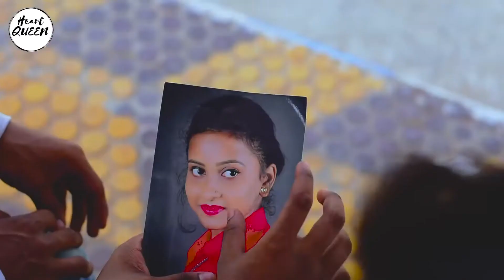Love songs s k sharma(11)